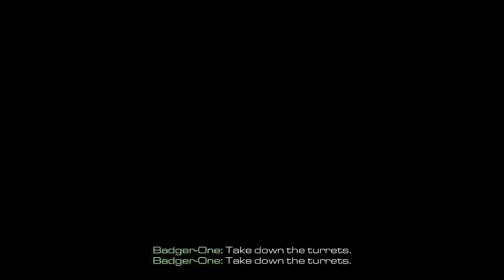Call of duty ghosts Part 16, Severed ties - Let’s play (no commentary) - PS4 Pro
Hey everybody, I want to tell you about a promotion company that is amazing, they’re currently promoting my channel. They handle all your needs and promote across multiple platforms of social media. They can promote anything that you need, whether that be a website, YouTube channel, twitch account and more. Not only that but they can handle any of your merchandise needs.

Also, a friend of mine has recently opened a gaming apparel store. One that deals in t-shirts for any and all gamers, the best part is that his apparel is all eco friendly from the recyclable clothing, to the plastic-free packaging. Head on over to his website 🤟🏼